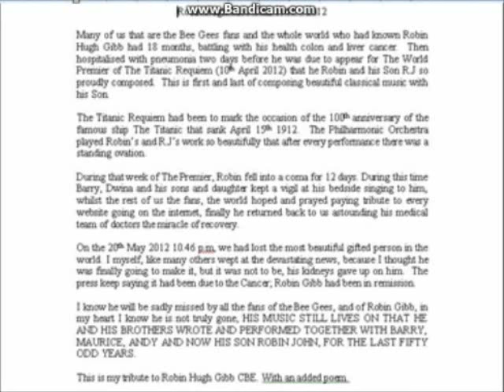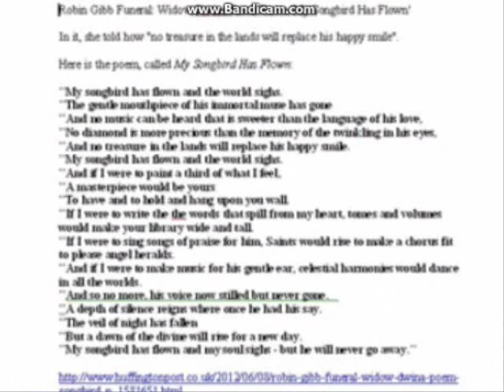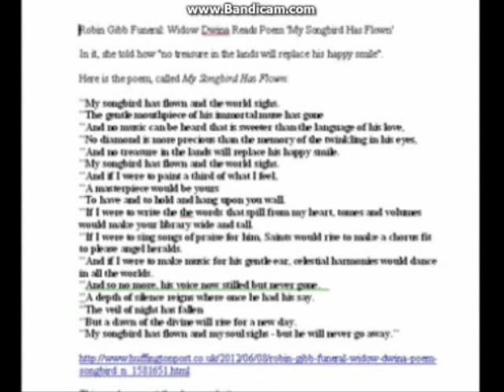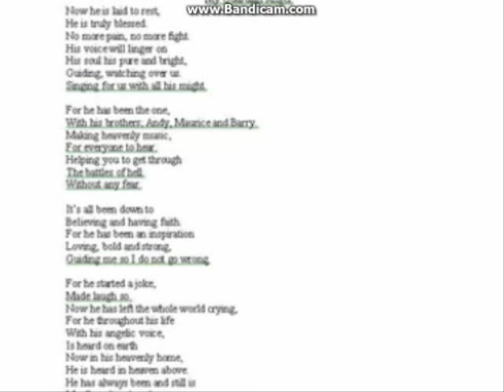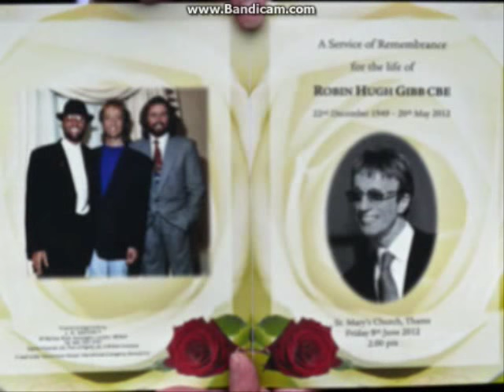Robin Hugh Gibb CBE 1949 2012 3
This is a tribute to Robin Hugh Gibb who passed away at 10.46pm 20th May 2012.  The footage in the video belongs to sky news and Google free images from various websites. The only thing that is that is my own material is the writing apart from Dwina's poem. I have had to change the songs, Robin loved classical music  A full length version of Robin/s tribute can be seen at